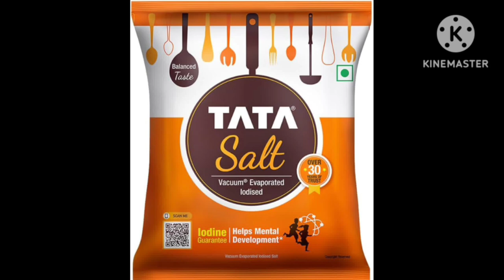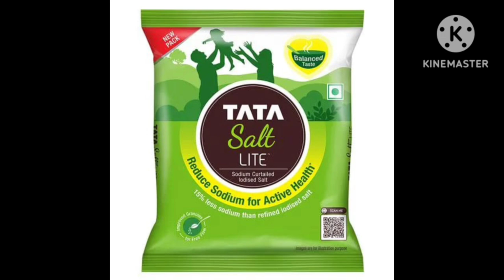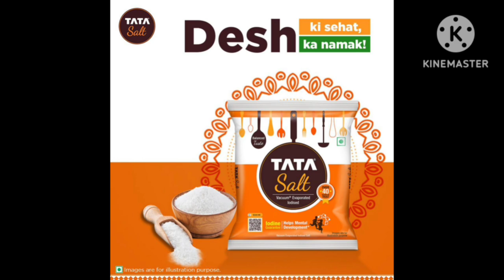ஜெயித்தவர்கள் கதை# காலம் தாழ்த்தாமல் எடுக்கும் முடிவுகள் வெற்றி தரும்# Tata salt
அதிர்ஷ்டம் என்றாலும் சாதாரணமாக நடக்கும் நிகழ்வுகள் என்றாலும் உடனடியாக வாய்ப்புகளை பயன்படுத்தும் அனைவரும் வெற்றி பெற்றவர்கள் வாய்ப்புகள் வரும்போது காலம் தாழ்த்தாமல் எடுக்கும் முடிவுகள் நல்ல வெற்றியைக் கொடுக்கும் உதாரணக் கதை